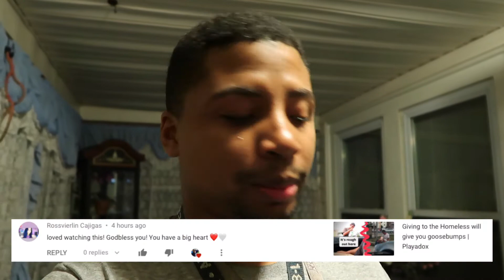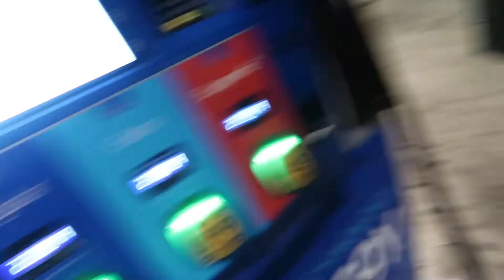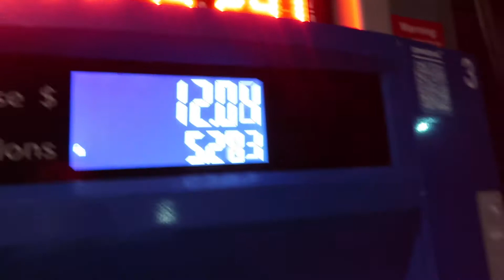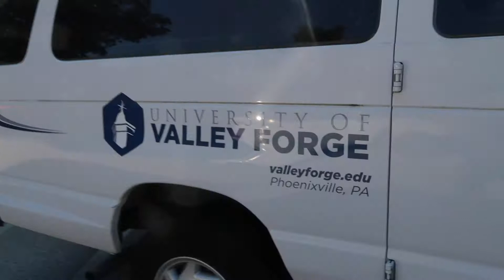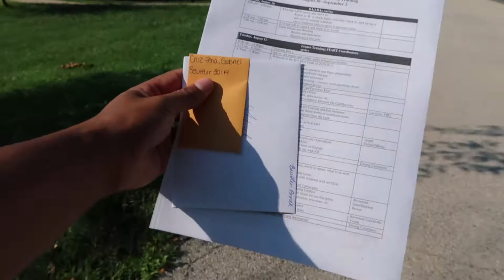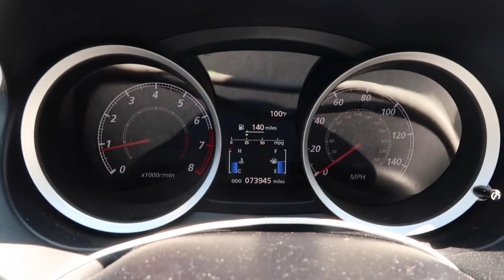Returning To School during a Pandemic | Playadox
Going back to the University of Valley Forge

Want some hot Merch to share a powerful message? Check out this site!!!

[FREE NO COPYRIGHT] " Chilling | Trap Type Beat/Rap Instrumental